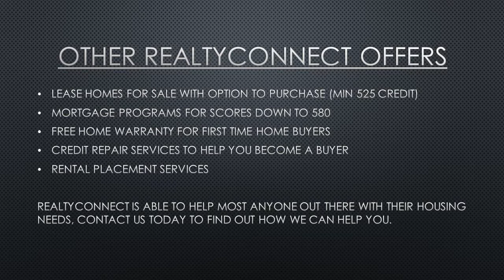No down payment home loans still exist Rogers mn